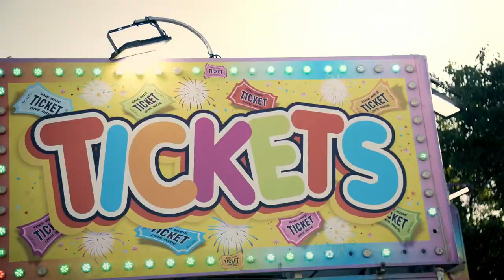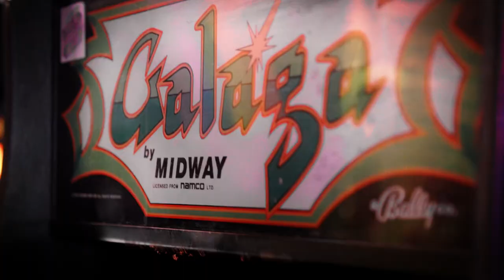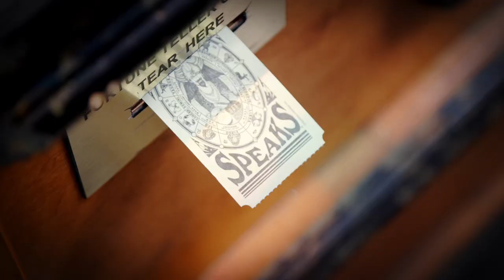Council Stone - Where Would I Be? (Feat. Cassie Latshaw) [Official Music Video]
The official new music video of Where Would I Be (feat. Cassie Latshaw ) Written by Skip LaBass. Released by songwriters Skip LaBass and Darren Lightfoot, August 2022.